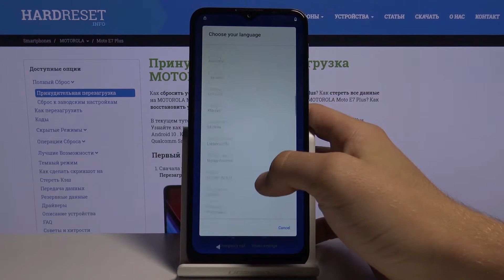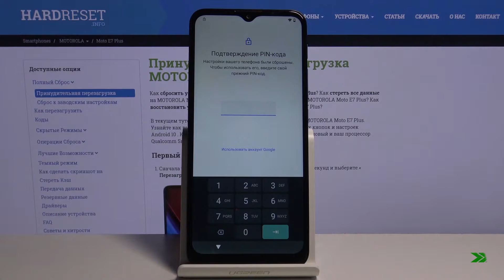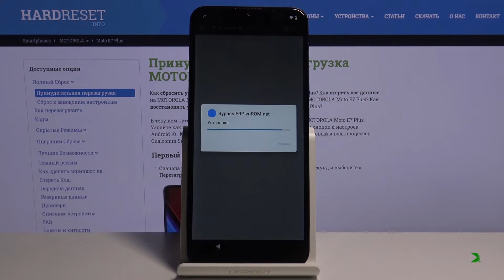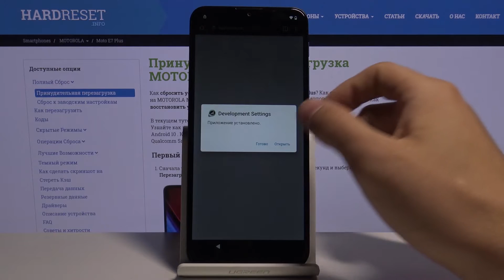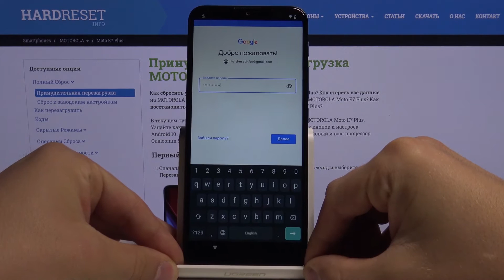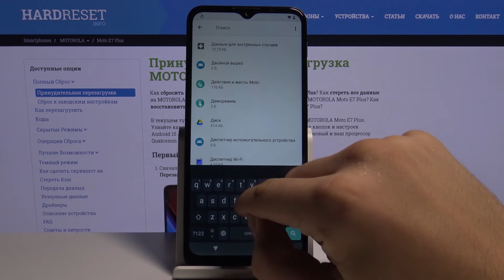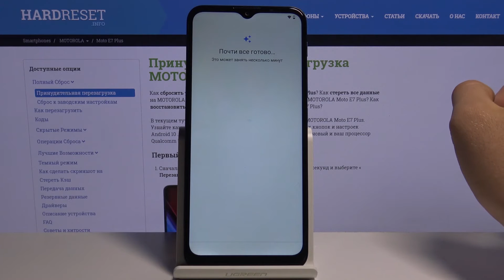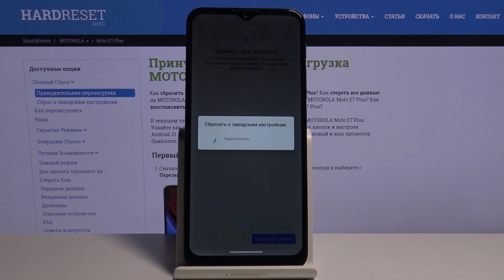Как провести сброс FRP на Motorola Moto E7 Plus?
Эта статья и еще множество другой полезной информации Вы найдете у нас на сайте
Если после сброса к заводским настройкам Вы столкнулись с проблемой авторизации в Google, тогда я Вам настоятельно рекомендую к просмотру наш сегодняшний видео-урок. В котором наш эксперт подробно расскажет и покажет как провести данную операцию шаг за шагом.

Как провести сброс frp на Motorola Moto E7 Plus? Как обойти блокировку гугл на Motorola Moto E7 Plus? Как обойти авторизацию гугл на Motorola Moto E7 Plus?